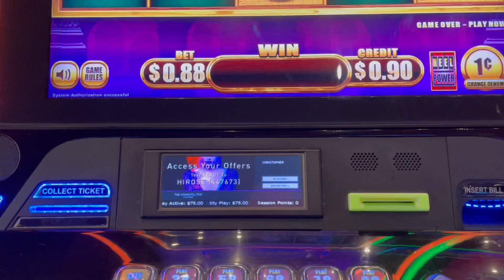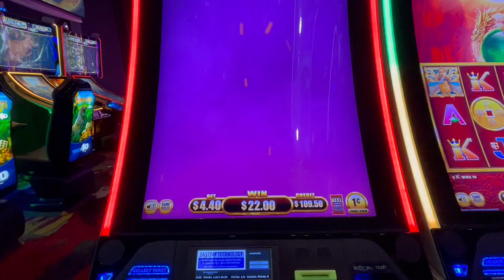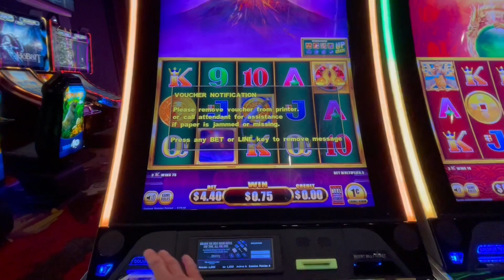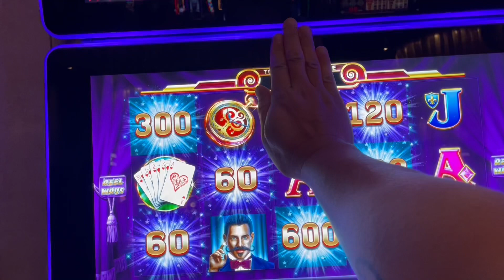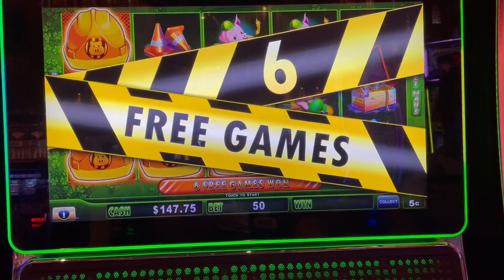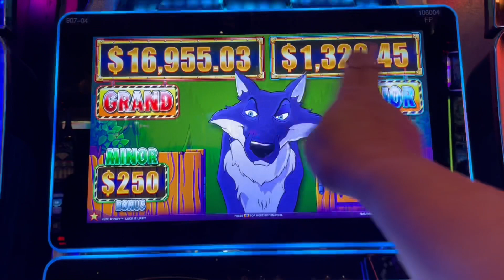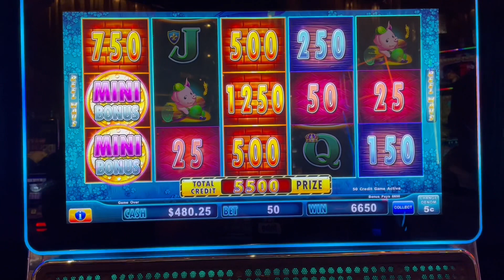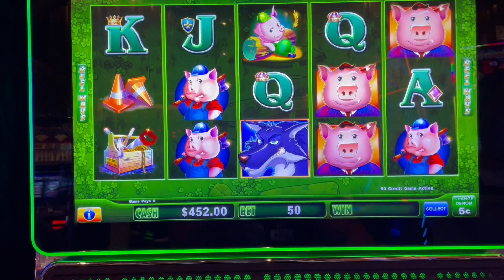First spin Huge Bonus! 6 mansions on Huff n Puff!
Christmas week at the Cosmo brought miracles! A first spin huge bonus with 6 mansions on Lock it link, Huff n Puff! In addition to that, I was actually able to bonus on Hold onto your Hat!

PandaJock Slots
325 N. Maple Dr.
Unit 5141
Beverly Hills , CA
90209